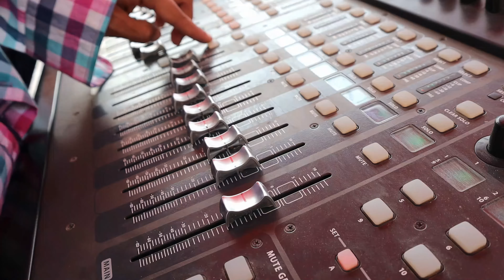Lashio Technological University's Water Festival [2020]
၂၀၂၀ မတ်လ လားရှိုးနည်းပညာတက္ကသိုလ်မှာ ကျင်းပခဲ့တဲ့ ကျောင်းသင်္ကြန် မှတ်တမ်း 🎥အားလုံးပျော်ခဲ့ရတဲ့အချိန်တွေ သတိရတိုင်းပြန်ရှာကြည့်လို့လွယ်အောင် ပြန်တင်ပေးထားပါတယ်။
It was fun. I made a video of our university's Water Festival which was held on March 2020 at Lashio Technological University. It's a small event but every student love the event. This event was made possible by the work of our uni's student council. I'm uploading this for anyone who would like to watch and enjoy our memories.